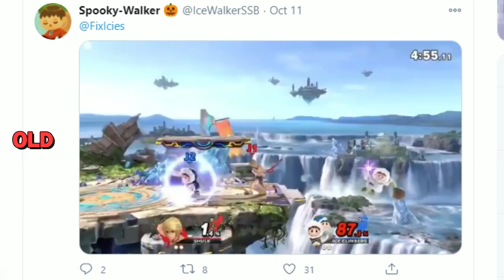Smash Ultimate Patch 9.0.0 - Side by Side Comparison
MINECRAFT STEVE IS HERE!
Finally a new patch is here and we received plenty of buffs again! Enjoy this side by side comparison of all the changes!

Halland / Dalarna | Super Smash Bros. Ultimate
Dusty Decks - Spinning The Wheels

🥩 ABOUT US 🥩
We are a team of three passionate Smash Ultimate players and Nintendo fans. Our goal is to educate you with tutorials about the game’s advanced techniques, and entertain you with combo videos and other discussions.